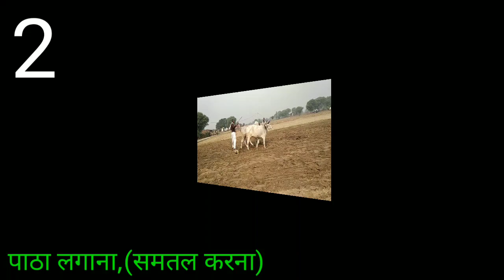Aaj our aaj se phale kheti kese karte the। Subh samay आज और आज से पहले खेती कैसे करते थे।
Aaj our aaj se phale khati kese karte the
  आज और आज से पहले खेती कैसे करते थे।
phale  kheti karne ka tarika kesa tha